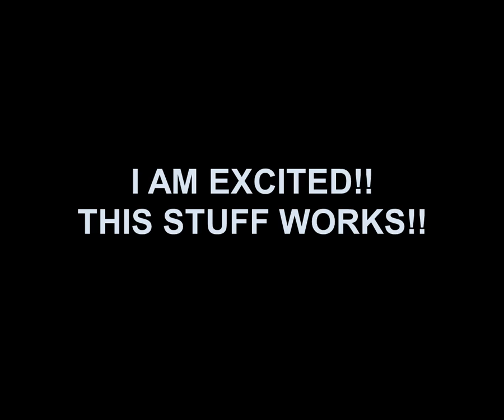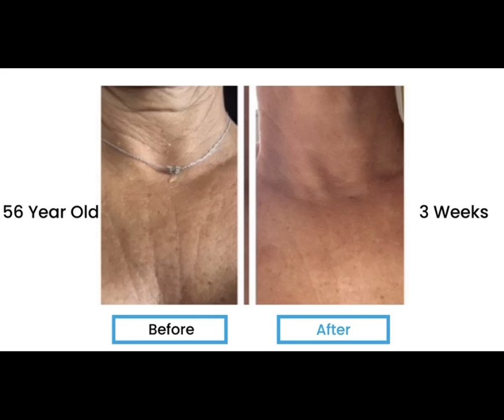NEUMI TEAM CINDY